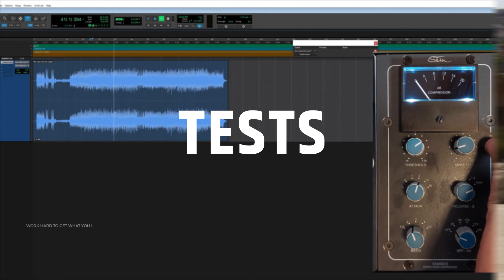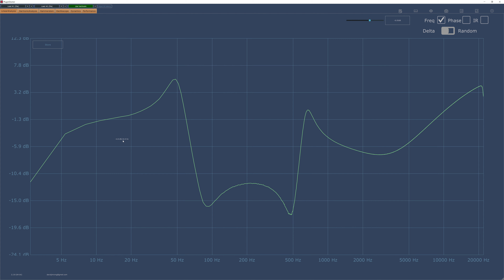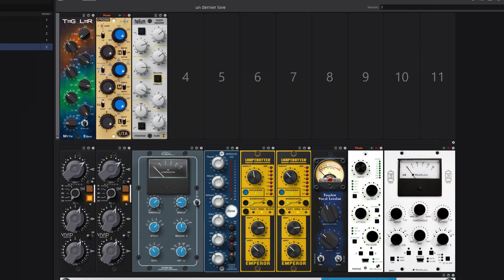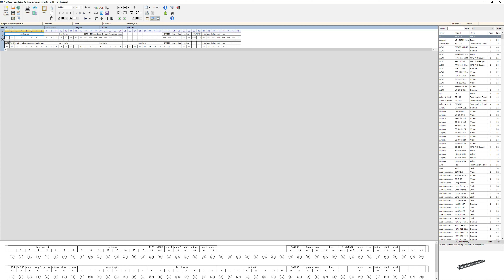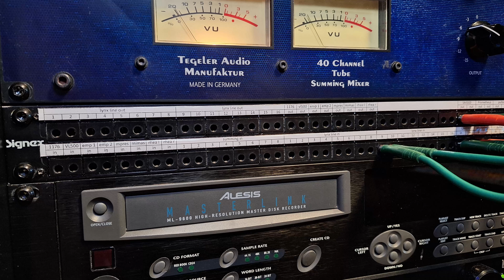Problèmes & solutions #1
Suite à l'achat de quelques accessoires pour le studio, je me suis retrouvé confronté à quelques problèmes, voici les solutions

00:00 intro
01:57 les problemes
02:23 Plugin doctor
04:09 Session recall
07:37 Patchcad
09:13 Objets indispensables
10:08 La surchauffe des machines

Mother audio Vivid
stam audio sa16
avid
protools
microphone
preampli
carte son
cubase
logic
nuendo
flstudio
universal audio
uad
apollo
apollox
rme
avalon
numerique
analogique
somateur
enceintes de monitoring
neumann
akg
telefunken
enregistrement
mix
mix audio
compresseur
eq
clavier
reverberation
delay
clavier maitre
table de mixage
preamplificateur